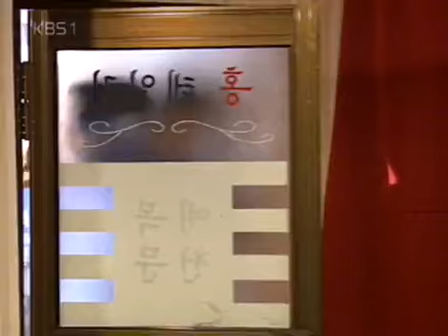열아홉 순정 - Hearts of Nineteen (EP64) #004